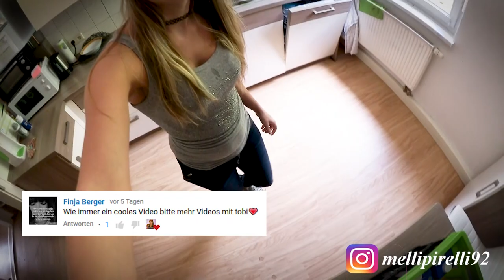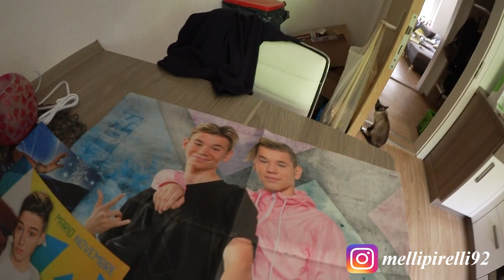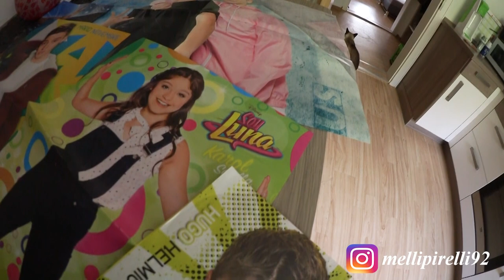10 Jahre jünger durch die Bravo !!! Mit Loki unterwegs im Park I MelliPirelli Vlog